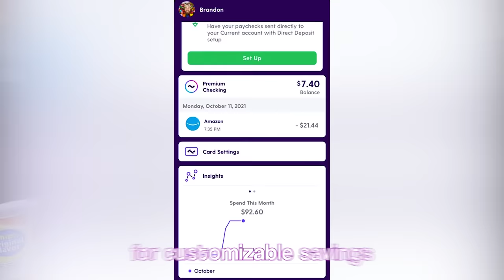Testing AWFUL Life Hacks!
Also I will be picking 5 people to give $500 to all you have to do is sign up for Current using my link above and just request the money from me through Current and that's it! @imbrandonfarris